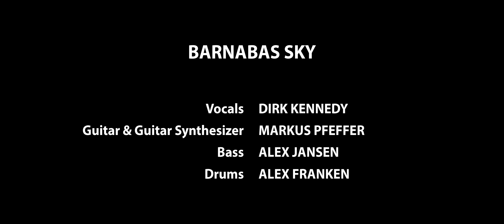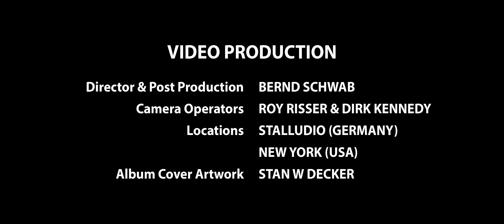Barnabas Sky - Seven Wonders (Official Video feat. Dirk Kennedy)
BARNABAS SKY (feat. Dirk Kennedy) - Seven Wonders
Music written by Markus Pfeffer, lyrics by Dirk Kennedy

VIDEO CAST:
Dirk Kennedy (Vocals)
Markus Pfeffer (Guitar & Guitar Synth)
Alex Jansen (Bass)
Alex Franken (Drums)

VIDEO PRODUCTION:
Director & Post Production: Bernd Schwab
Camera Operators: Roy Risser & Dirk Kennedy
Locations: STALLUDIO (Germany) & New York (USA)
Vocal Video shot on November 24th, 2022 in New York (USA)
Instrumental Video shot on November 26th, 2022 at STALLUDIO (Germany)